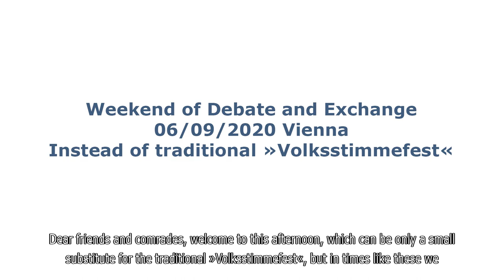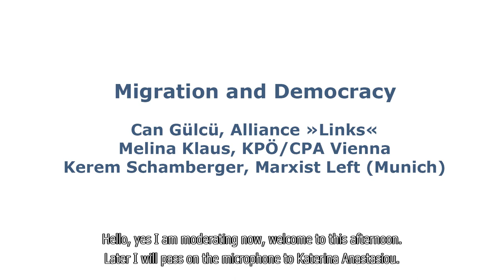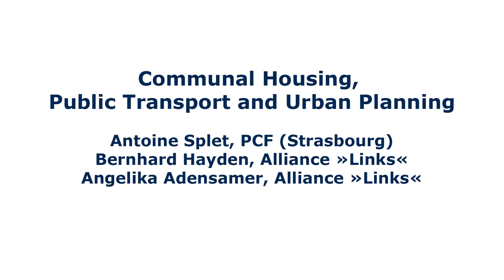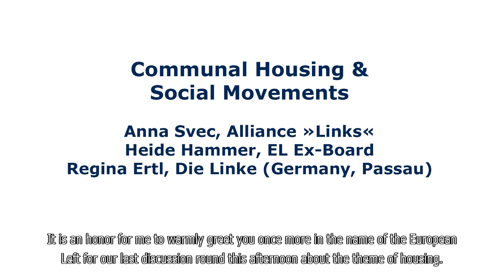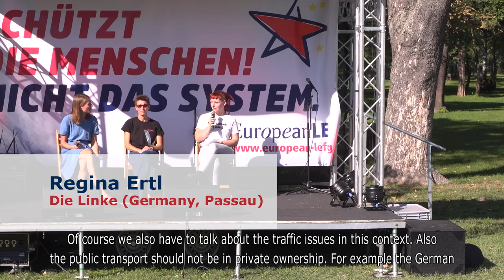Fight for the interests of the people! - EL Event Vienna 09 2020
On September 4th and 5th representatives of various parties and initiatives of the European Left (EL) met and exchanged their perspectives on local politics under the circumstances of the Covid-19-pandemy as well as the neoliberal mainstream, which leads to an transformation towards a authoritarian form of capitalism.